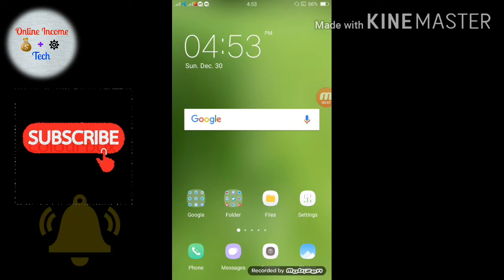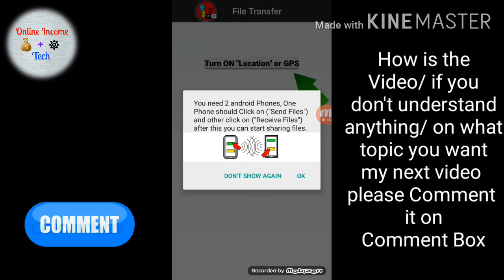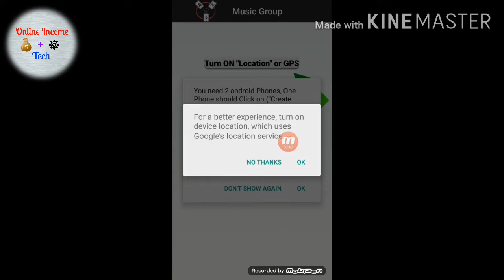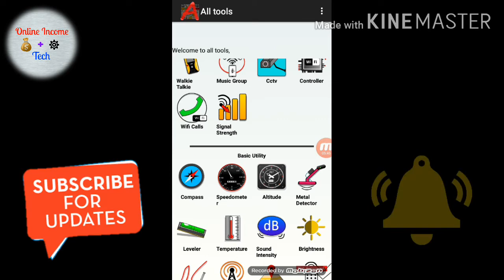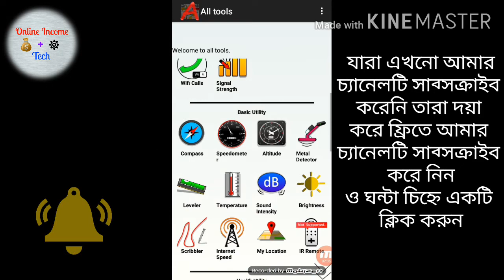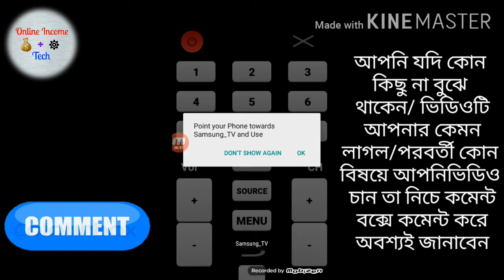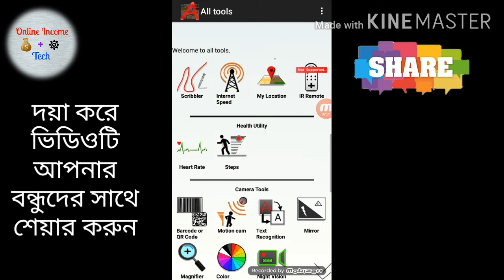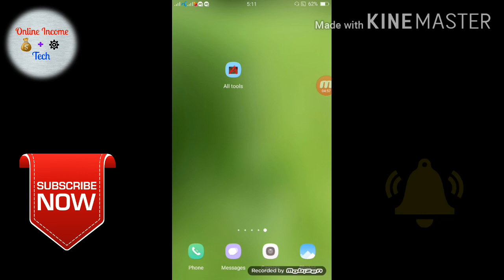১ টি অ্যাপস এর মধ্যে ৫০ রকমের কাজ || [সত্যি অবাক করা অ্যাপস] না দেখলে চরম মিস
১ টি অ্যাপস এর মধ্যে ৫০ রকমের কাজ || [সত্যি অবাক করা অ্যাপস] না দেখলে চরম মিস

আজ আমি আপনাদের সামনে অসাধারণ  একটি ইনকাম সাইট নিয়ে হাজির হোলাম যেটা ১০০% পেমেন্ট করে।

কোনো সমস্যা হলে অামার সাথে যোগাযোগ করতে পারেন। অামার          ই-মেইল একাউন্ট / E-mail Account :

ম্যাসেনজার গ্রুপ / Messenger Group :
(Join)

Voice : Pritom Roy